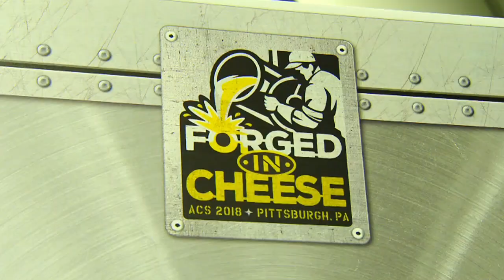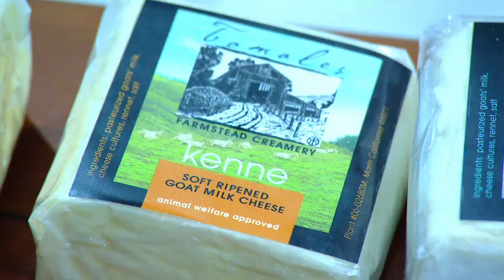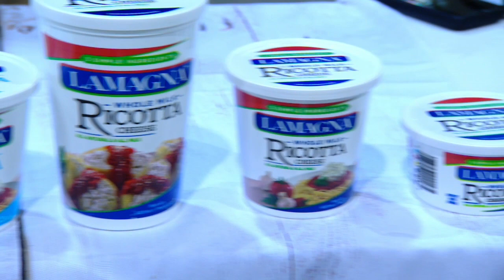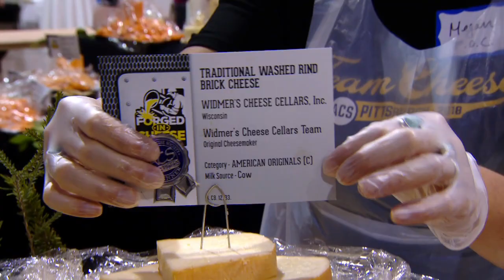Pittsburgh 360: American Cheese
People have been making and eating cheese for thousands of years, but the U.S. appetite for unique cheese is very young. The American Cheese Society is now getting more people in this country to share their expertise and love of cheese. And they did just that during a 2018 conference at Pittsburgh's David L. Lawrence Convention Center. From mongers to makers, buyers and sellers - even cheeses that fermented in cellars - you can sample a slice of the event.